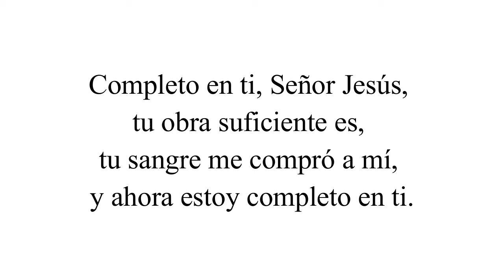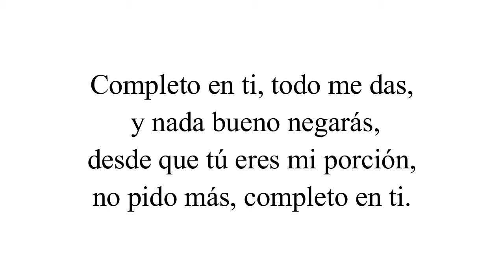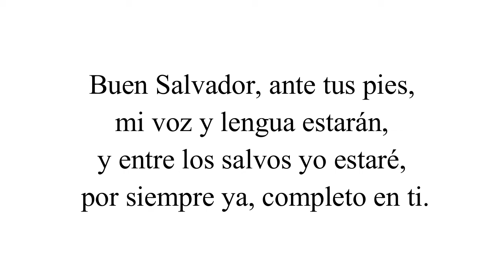Completo en tí pista congregacional himno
Pronto editaré la partitura.
Si usted es bendecido con este canal, considere enviar una ofrenda voluntaria será de mucha bendición para seguir adelante